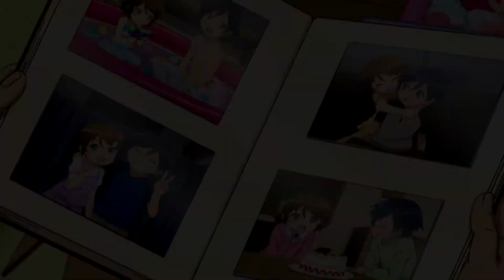Oreimo || Feel My Love ᴴᴰ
OreImo「AMV」- Feel My Love [HD]

▶ Anime : Ore no Imouto ga Konnani Kawaii Wake ga Nai

► Song : Glenn Travis - Feel My Love

To help you to understand the story, here is a summary :

Kirino Kousaka embodies the ideal student with equally entrancing looks. Her grades are near perfect, and to cover her personal expenses, she works as a professional model alongside her best friend Ayase Aragaki, who abhors liars and all things otaku. But what Ayase doesn't know is that Kirino harbors a deep, entrenched secret that will soon be brought to light.

At home one day, Kyousuke, Kirino's perfectly average brother, stumbles upon an erotic game that belongs to none other than his seemingly flawless little sister. With her reputation at stake, Kirino places a gag order on her sibling while simultaneously introducing him to the world of eroge and anime. Through Kirino, Kyousuke encounters the gothic lolita Ruri Gokou and the bespectacled otaku Saori Makishima, thus jump-starting an entirely new lifestyle. But as he becomes more and more involved in his little sister's secret life, it becomes that much harder to keep under wraps. (MyAnimeList)